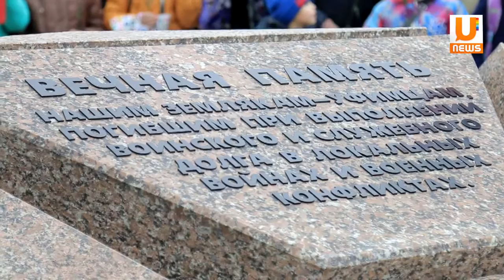Во дворе по улице Степана Кувыкина открыли памятник погибшим в локальных конфликтах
Во дворе по улице Степана Кувыкина открыли памятник погибшим в локальных конфликтах. Всего только в Афганистане и Чечне остались более ста наших ребят.